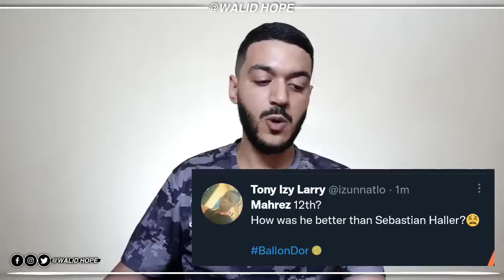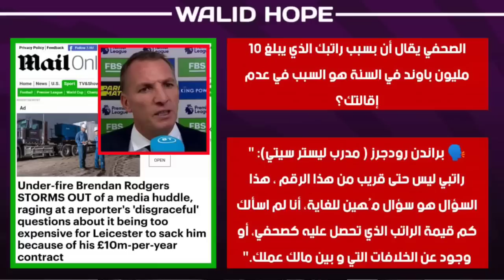لن تصدق واش قالت الجماهير الانجليزية عن مرتبة محرز في البالون دور-صدمة كبيرة لبيب و محللي البلاطوهات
لن تصدق واش قالت الجماهير الانجليزية بمرتبة محرز في البالون دور - صدمة كبيرة لبيب و محللي البلاطوهات